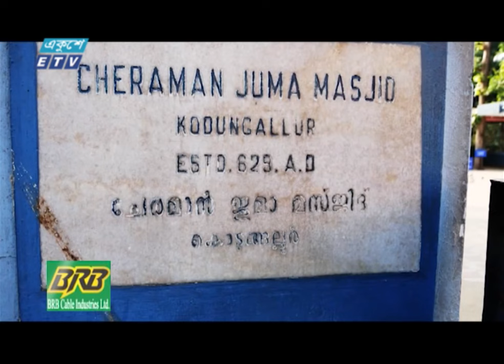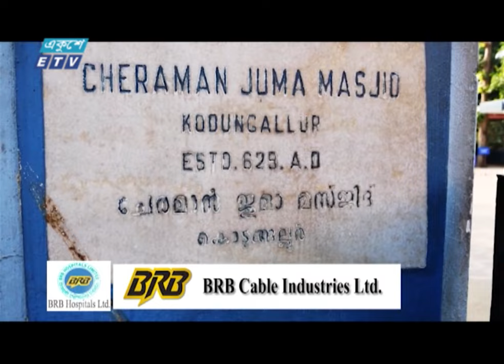কেরালার রাজার ইসলাম গ্রহণের ইতিহাস | Ekushey Television